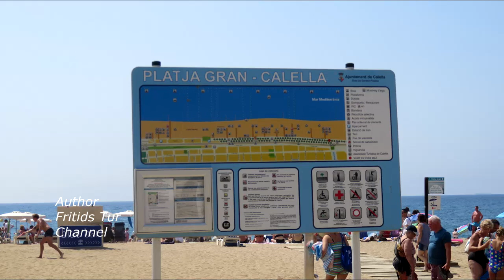Calella Beautiful Beach Vacation, Catalonia, Spain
The beach at Calella is a public beach popular in the summer months with locals and tourists. The beach is just over 2 km long and its southern stretch is quieter than the central and northern portions. The beach has been consistently awarded the European quality Blue Flag.

We rested in Calella in July 2019. The weather was very good! The air temperature was +26 +30 degrees C. The sea temperature was +27! I didn’t want to get out of the water!
The beach and the sea is very clean! The beach is huge! All the people have enough space here! The hotel prices are cheap!
They brought home a chakra tan and a good mood!
Our channel recommends this resort to visit!
We are in love with Spain !

¡Gracias por su atención, Amigos!
¡Hasta luego!